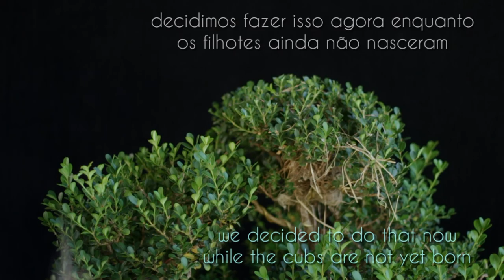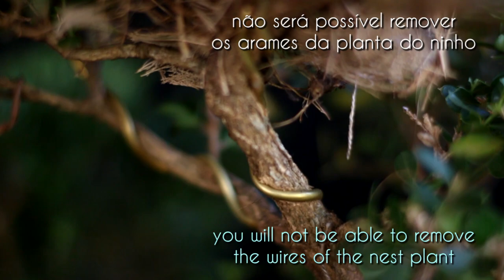Parque Siquierolli - bosque (Buxus sempervirens) vídeo 5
esta intervenção era para o ano que vem, porém a retirada dos arames e a necessidade de podas nos levou a adiantar esta intervenção, mas tudo bem com o ninho e com o Pássaro.